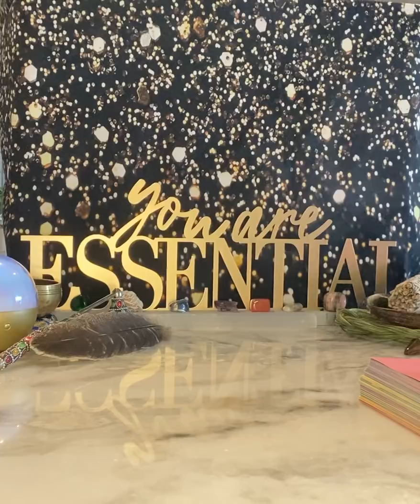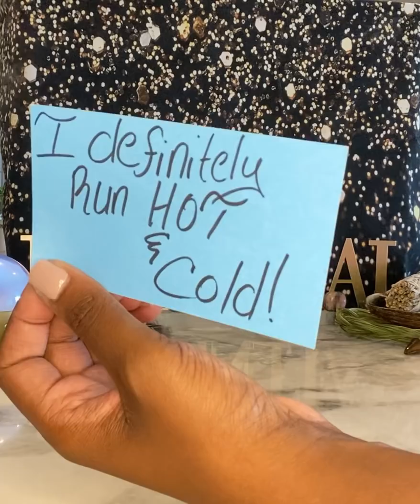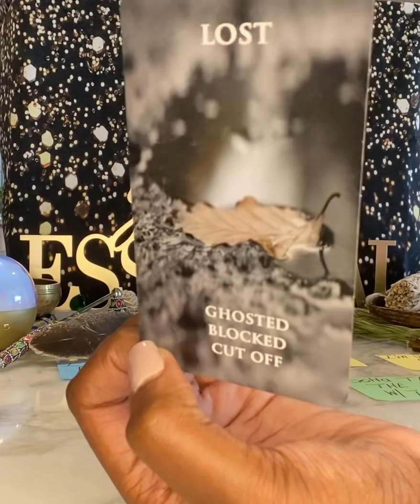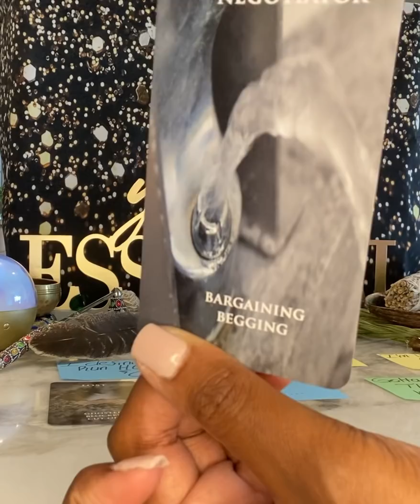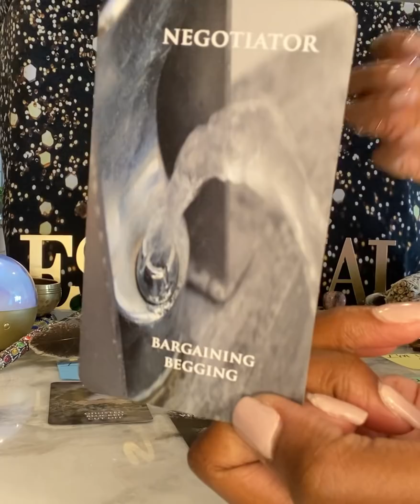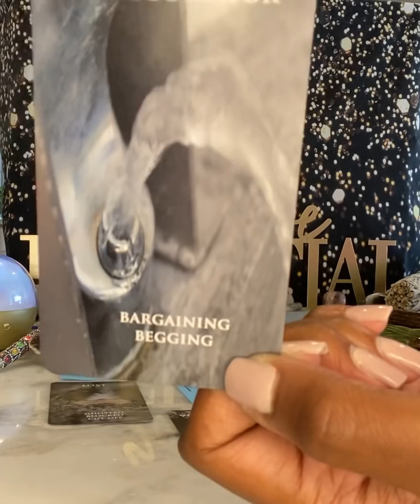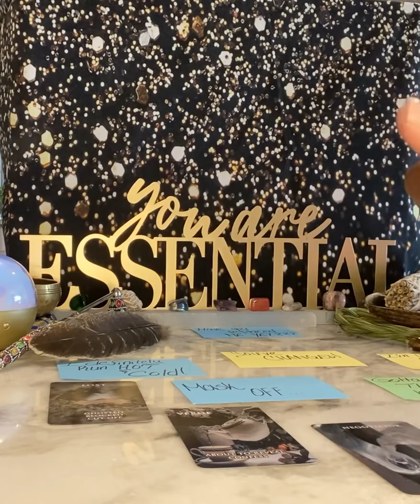AQUARIUS♒️❤️ 👀THOUGHT you was playing... 🧐"F's" to give officially off the table!🤷🏽‍♀️🤦🏽‍♀️🤣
AQUARIUS ALMOST DAILY LOVE READING MAY 2021

**PERSONAL READINGS**
1 QUESTION $35
2 QUESTIONS $45
3 QUESTIONS $60
4 QUESTIONS $75

To schedule:
-Specify which reading you are interested in
-You will receive an email response with further instructions
‼️ALL READINGS MUST BE CONFIRMED AS SCHEDULED BY ME. Please DO NOT SEND PAYMENTS WITHOUT RECEIVING A CONFIRMATION EMAIL SPECIFYING FOR YOU TO DAY SO.